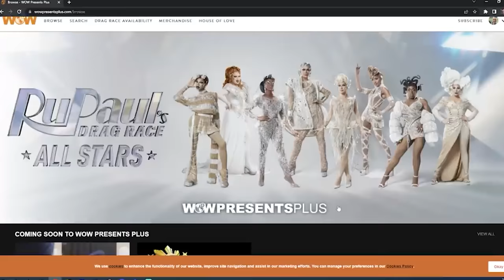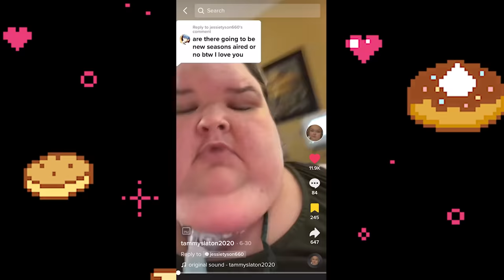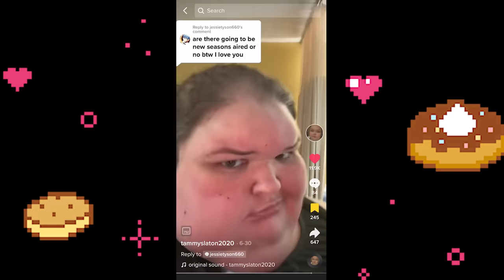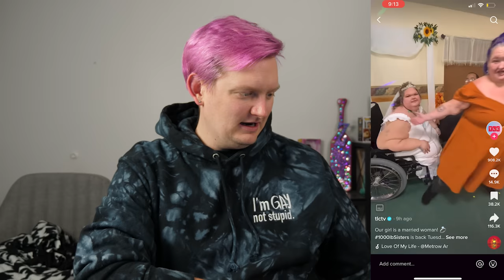TAMMY SLATON IS MARRIED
Steal BLACK FRIDAY deal and get Atlas VPN for $1.70/mo + 6 months extra.

0:00 intro
4:21 what's happened since season 3
12:41 tammy's marriage news